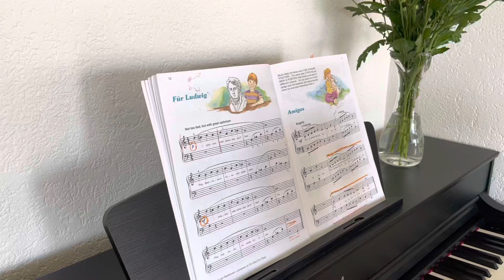Piano cover | 7 years old girls playing piano | Für Ludwig | Music Education | kids piano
Welcome to Our Piano Room !

We are sisters 7 & 5 years old in Switzerland.  We love playing piano.

Small girl playing für Ludwig song Alfred basic piano library